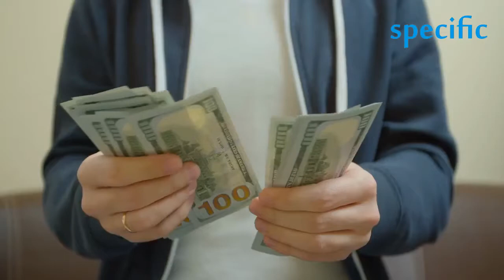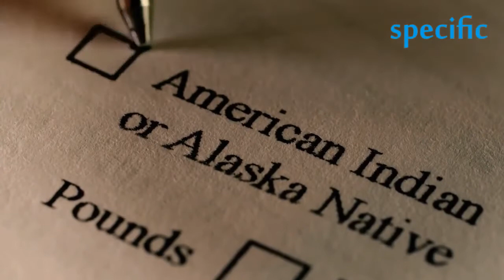femi fani kayode a beast called isa pantami i am glad